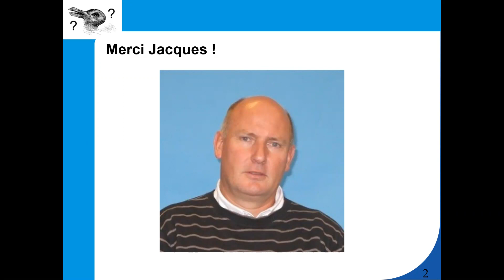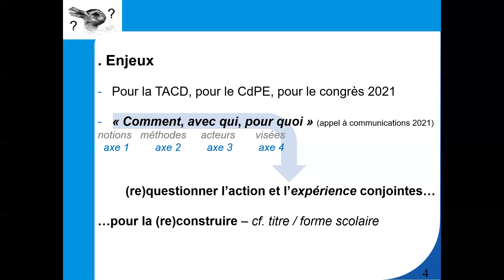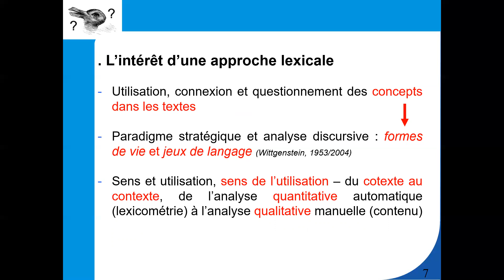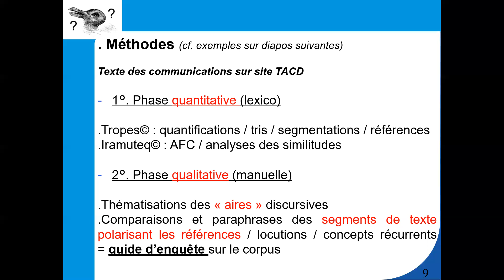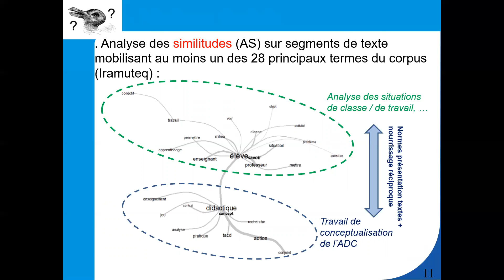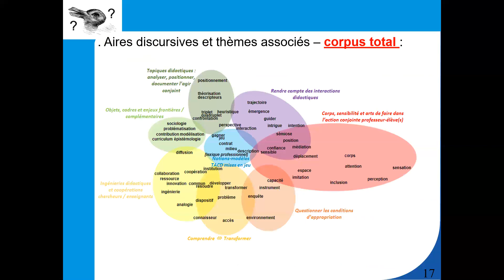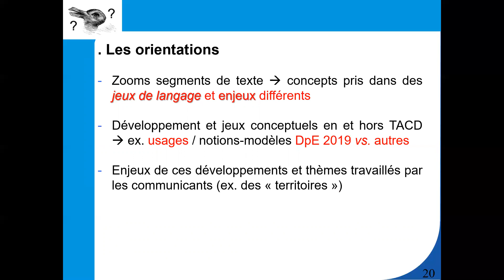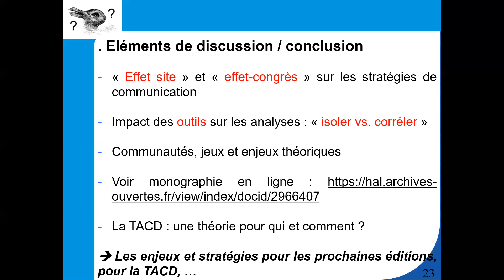Maël Le Paven congrès TACD